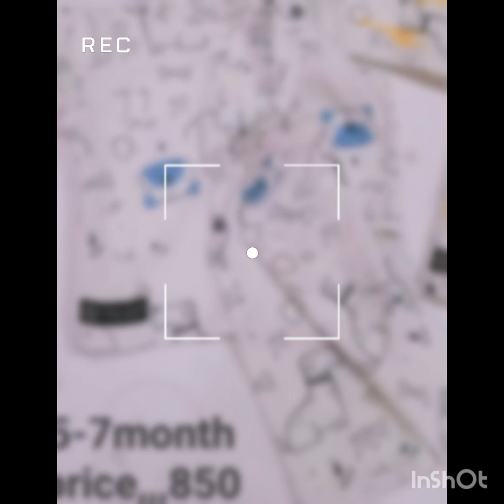baby night Dress by emansaleem store#emansaleem vlog#babygirldress